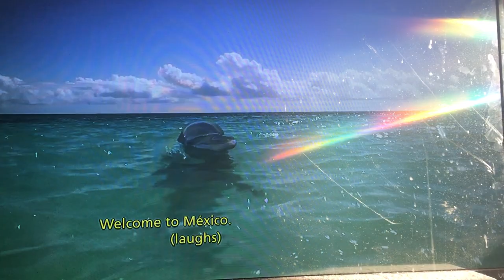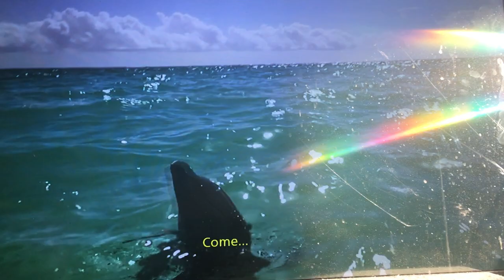Ray Donovan- You’re a Captain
A bearded Mickey starts having hallucinations while swimming in the Mexican ocean.